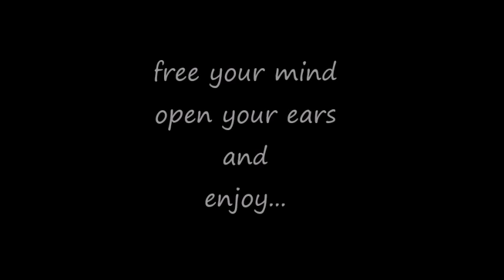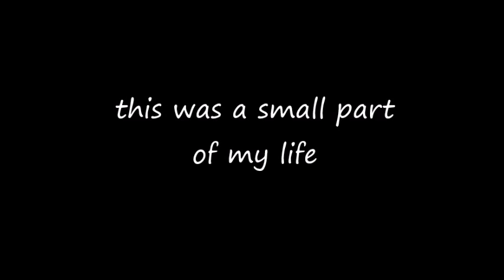KneseX - Fear and Loathing in Dark Vegas DJ Set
My first DJ Set from Synapsentapsen "Fear and Loathing in Dark Vegas" on 29/9/2018.
Free your mind, open your ears and enjoy!

setlist

Derzug - Ancient Dephts
Derzug - Nanoptere
Akkma - Gamma Cephei
Fanubian & Ajna - Freaky Animals
Steven - There is no End
Fafazz - Primitive Piraata
Drip Drop - Time
Filterheads - The Dark Side of the Spoon
Filterheads - Wolfish
Mental Droop - Error System
R2 - Proper Procastination
Bonky - Rapida
Chromatec - Runtime Error
Chromatec - Soma
Chromatec - Digital  Mind Travel
Chromatec - Underground Frequenzies
Chromatec - Voices From Beyond
Sator Arepo&Chromatec - A kind of Language
Mind Oscillation&Chromatec - Mountain of Madness
Chromatec - Brain Massage
Chromatec&Kasatka - Talking Spirits